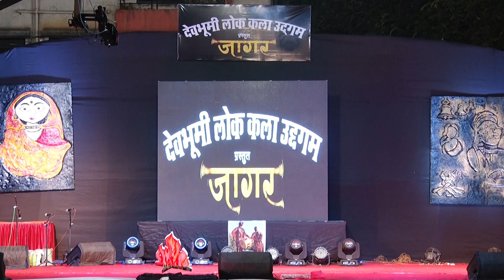हेमा गोस्वामी Hits 2019 मुंबई में Live जागर कार्यक्रम देवभूमि लोक कला उद्दगम मंच द्वारा आयोजित कार्य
हेमा गोस्वामी Hits 2019 मुंबई में Live जागर कार्यक्रम देवभूमि लोक कला उद्दगम मंच द्वारा आयोजित कार्यक्रम
Culture and Traditions Of Uttarakhand
Uttarakhand of religious customs, richness of wildlife heritage, exotic mountains makes Uttarakhand a perfect representation of Indian cultural tradition.
Uttarakhand has a cultured and colourful society. Uttarakhand has every thing that any tourist could want. The most significant donor for giving mass appeal to tourism in Uttarakhand is the state’s rich culture, an excellent intermingling of exoticism as well as the way of life. Frequently thought-out to be the belt of Hindu culture,

नमस्कार
देवभूमि लोक कला उद्दगम मंच के मुख्य उद्देश्य
देश विदेशों में उत्तराखंड एवं देश की संस्कृति को बढ़ावा देना!आपदाग्रस्तों भूकंपग्रस्तों एवं असहाय जरूरतमंदों की यथासंभव आर्थिक मदद करना
बच्चों पुरुषों एवं महिलाओं का मनोबल बढ़ाने एवं लोक कला संस्कृति को बढ़ावा देने हेतु प्रेरित करना एवं उचित ट्रेनिंग देकर मंच प्रदान करना
देवभूमि लोक कला उद्दगम मंच उत्तराखंड के मुंबई प्रवासी कलाकारों का एक संगठित मंच है जो समय समय पर देवभूमि उत्तराखंड की लोक कलाओं एवं संस्कृति को विकसित करने हेतु मुंबई में धार्मिक सामाजिक एवं सांस्कृतिक कार्यक्रमों का आयोजन करते हैं इसके अलावा देवभूमि लोक कला उद्दगम चैरिटेबल ट्रस्ट टीम आपदा पिढ़ितों अनाथाश्रमों एवं वृद्धाश्रमों में जरुरतमंदों की मदद के लिए सामाजिक कार्यक्रम करते रहते हैं!
मुंबई महानगर में कई पीढ़ियों से बसे उत्तराखंंड़ी बच्चे जो अपनी लोक कला संस्कृति के प्रति रुझान बढ़ा रहें हैं 200 से अधिक अनुभवी बच्चे, युवा एवं बुजुर्ग कलाकारों के संगम से देवभूमि लोक कला उद्दगम मंच को संजोया है उद्दगम मंच में उचित रियाज़ एवं रियलशल देने के बाद कलाकारों को मंच प्रदान कराते हैं जो गायन एवं नृत्य में बेहतरीन प्रस्तुतियाँ देकर अपनी संस्कृति को बढ़ावा देने में महत्वपूर्ण योगदान दे रहे हैं!
देवभूमि लोक कला उद्दगम मंच द्वारा अब तक प्रस्तुति एवं आयोजित किये धार्मिक सामाजिक एवं सांस्कृतिक कार्यक्रम
1-16 अप्रेल 2016
2013 में केदारनाथ आपदा पीढ़ित बच्चों की मदद हेतु (महासंघ) के बैनर में भावनात्मक चैरिटी कार्यक्रम का ऐरोली नवी मुंबई में सफल आयोजन!
2- 30 जून 2016 पिथौरागढ़ के बस्तड़ी गाँव एवं चमोली जिले में बादल फटने और भारी बरसात से उत्तराखंड़ में भयंकर आपदा से ग्रस्त पिढ़ितों की मदद हेतु 30 जुलाई 2016 को नेरुल नवी मुंबई में भावनात्मक यादगार चैरिटी कार्यक्रम का सफल आयोजन!
3- 31 दिसंबर 2016 Mrs Uttarakhand 2017(Frist) (Pahadi Ramp Walk)
(अंगुठी मोबाइल पहाड़ी नथूली)
मुंबई महानगर में पहली बार उत्तराखंड़ी नारीशक्ति का मनोबल बढ़ाने और उत्तराखंड़ी लोक कला को बढ़ावा देने हेतु मिसेज उत्तराखंड मंच का निर्माण किया गया था जिसमें अपने परिधान लोक कलाओं एवं सांस्कृति का बेहतरीन प्रदर्शन एवं जानकारी रखने वाले 3 विजेता उत्तराखंड़ी महिलाओं को प्रोत्साहित करने हेतु अंगुठी मोबाइल और पहाड़ी नथूली उपहार स्वरुप दिये गये पहली बार मुंबई में 31 दिसंबर 2016 को Mrs Uttarakhand 2017 का ऐरोली नवी मुंबई में सफल आयोजन!
4- 16 अप्रेल 2017 भैटोली थीम पर बेहतरीन भावात्मक संगीतमय कार्यक्रम
देवभूमि उत्तराखंड़ में बिलुप्त हो रही सांस्कृतिक धरोहर भाई बहन के पवित्र रिश्तों की ड़ोर उत्तराखंड की पोराणिक सभ्यता "भैटोली" पर आधारित संगीतमय नाटिका सांस्कृतिक कार्यक्रम का ऐरोली नवी मुंबई में सफल आयोजन!
5- नंदादेवी राजजात महोत्सव एवं उद्दगम उत्तराखंड़ राज्य स्थापना दिवस 2017
नंदादेवी राजजात यात्रा सी बी ड़ी बेलापुर से ऐरोली नवी मुंबई तक पहली बार उत्तराखंड से आये ढ़ोल दमाँऊ छलिया दल के साथ राजराजेश्वरी माँ भगवती नंदा देवी की ड़ोली एवं कलश यात्रा का सफल आयोजन!
उद्देश्य
1- राजराजेश्वरी माँ भगवती नंदादेवी की ख्याति महिमा का एवं सांस्कृतिक धरोहरों नंदादेवी ड़ोली छलिया नृत्य ढ़ोल दमाँऊ कलश यात्रा का देश विदेशों में प्रचार प्रसार करना और अधिक लोगों को इस अभियान में जोढ़ने हेतु प्रयाशरत रहना है

2-उत्तराखंड राज्य बनाने हेतु अपने प्राणों की आहूति देने वाले अमर सहीदों को भावपूर्ण श्रद्धांजलि!

3- शिक्षा खेल कूद में देश विदेशों उत्तराखंड़ एवं भारत देश का नाम रोशन करने वाले बच्चों को प्रोत्साहित करने हेतु समस्त समाज के सम्मुख सम्मान एवं गरीब स्कूली बच्चों जटिल रोगों से ग्रस्त लोगों को आर्थिक मदद करना!

6- 16 अप्रेल 2018 उद्दगम दिवस
उत्तराखंड में बनने जा ऐसिया का सबसे बढ़ा बाँध पंचेश्वर बाँध बनने से पीढ़ियों से बसे उत्तराखंड़ियों के विस्तापन के दर्द को दर्शाता संगीतमय नाटिका सांस्कृतिक कार्यक्रम का सफल आयोजन!

7- "जागर" राजराजेश्वरी माँ भगवती नंदादेवी राजजात महोत्सव मुंबई उत्तराखंड़ राज्य स्थापना दिवस 2018
उत्तराखंड़ का धार्मिक एवं सांस्कृतिक धरोहर "जागर" का लोक गायक जागर सम्राट श्री नैननाथ रावलजी श्री प्रकाश रावतजी एवं श्री रमेश जागरियाजी द्वारा मुंबई में पहली बार ढ़ोल दमाँऊ और हुड़कों में मंचन किया गया माँ नंदा भगवती की भव्य झाँकी ढ़ोल दमाँऊ छलिया नृत्य एवं कलश यात्रा के साथ सी•बी•ड़ी बेलापुर से ऐरोली नवी मुंबई तक सफल आयोजन!
आप सभी के स्नेह एवं आशिर्वाद से देवभूमि लोक कला उद्दगम चेरिटेवल ट्रस्ट भविष्य में मानवहित एवं देशहित में धार्मिक सामाजिक एवं सांस्कृतिक कार्यक्रमों का आयोजन करने की योजना कर रहे हैं आप सभी के साथ एवं आशिर्वाद हेतु बहुत-बहुत धन्यवाद!